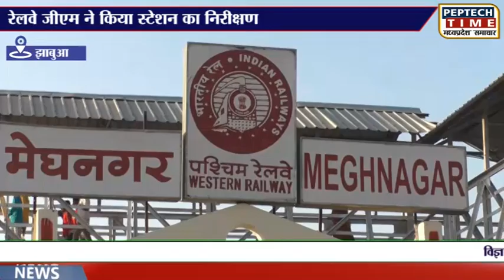झाबुआ- रेलवे जीएम ने किया स्टेशन का निरीक्षण